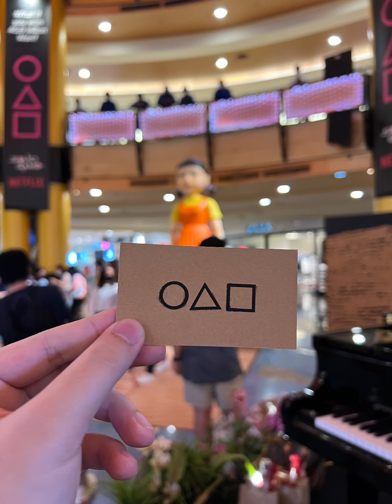Squid game real life - should I go? @ Sunway Pyramid Malaysia